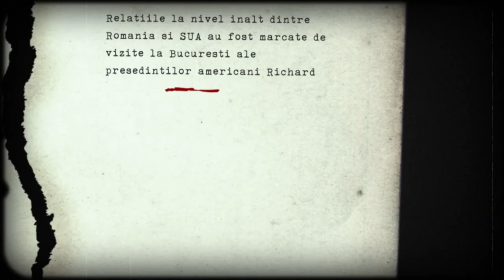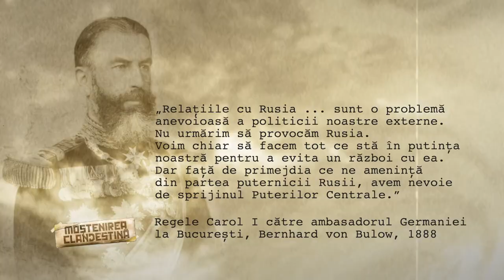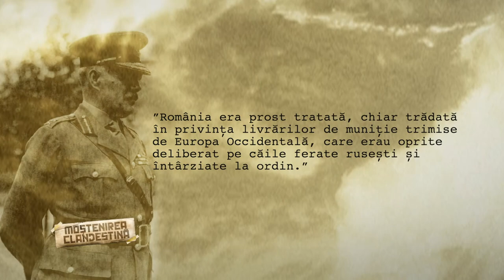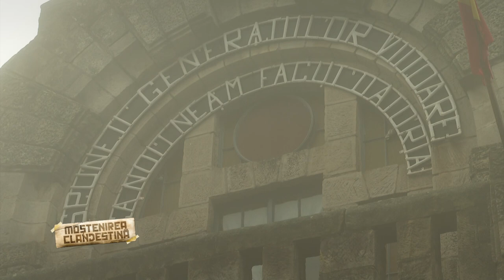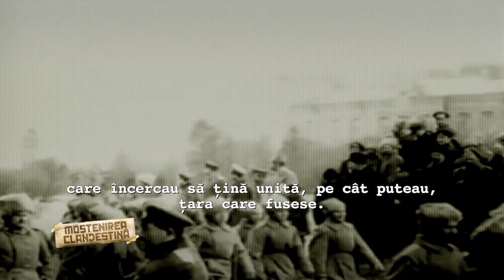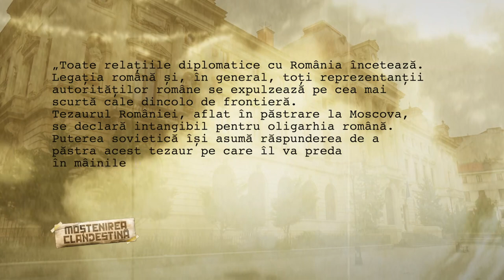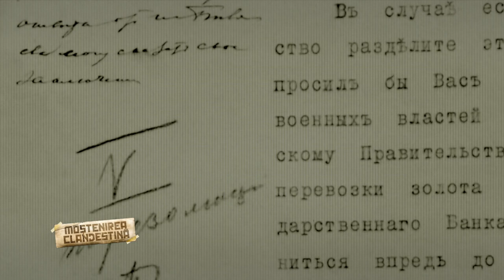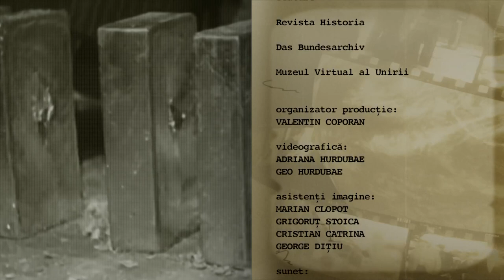Moştenirea clandestină: Tezaurul României de la Moscova – a doua parte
Ediţia emisiunii Moştenirea clandestină, difuzată joi, 13 ianuarie, la TVR1, când Monica Ghiurco ne-a propus al doilea episod dintr-un film în trei părți despre Tezaurul românesc de la Moscova - o poveste veche de mai bine de 100 de ani, despre care demonstrăm că întrunește elementele unei operațiuni secrete și pe care o analizăm, în premieră, cu instrumente de intelligence care completează cercetările făcute de istorici.

În partea a doua, vom încerca să înțelegem mai bine circumstanțele acestui dosar nerezolvat, să vedem cât de complicată era relația românilor cu Imperiul Țarist și cu celelalte mari puteri ale sfârșitului de secol. Și cum se explică deciziile autorităților române în privința înstrăinării tezaurului.